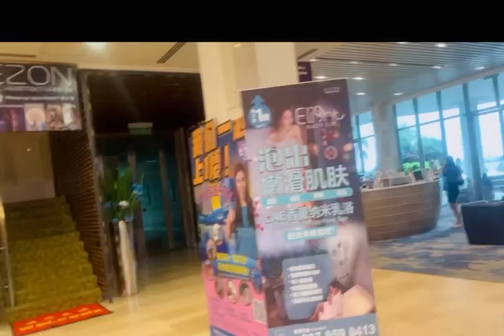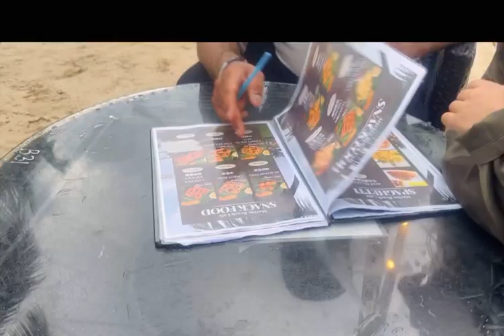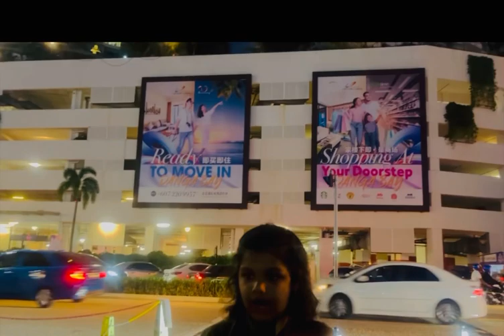Our eid vlog@malaysia | danga bay | eid day | with family